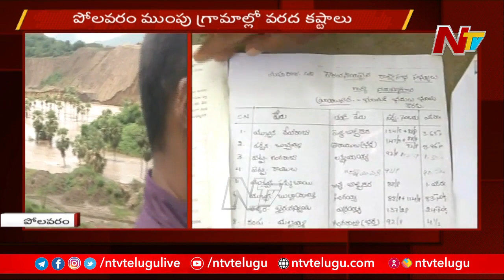Ground Report on Godavari Floods| గోదావరి ముంపు పై ఎన్టీవీ గ్రౌండ్ రిపోర్ట్ | NTV